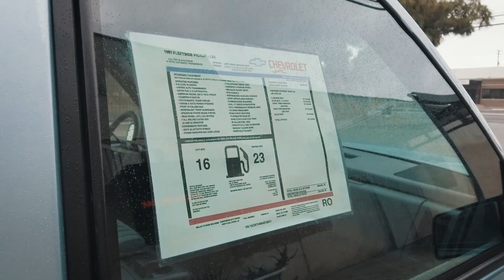Chevy OBS Slammed LSX Edition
1992 Chevy C1500 LSX flexing some muscle.

For sale - call Duke @ (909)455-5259
$old